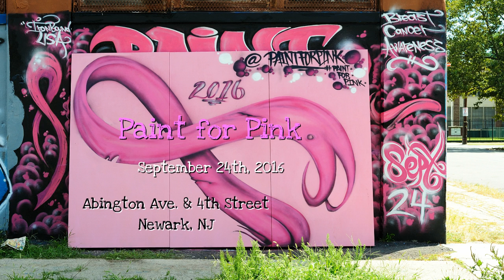The Paint for Pink Stage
Time lapse of Remi painting the stage which will be used at Paint for Pink.  Paint for Pink is a community promoting breast cancer awareness & general health awareness.

Paint for Pink 2016 will be on September 24th at Abington Ave. & 4th St in Newark NJ.